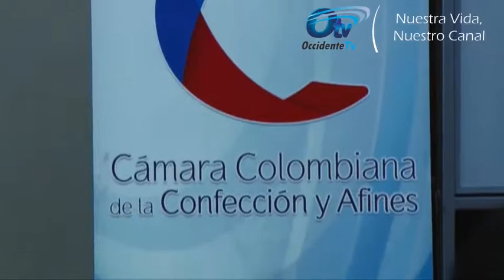Considerables perdidas en la producción textil colombiana